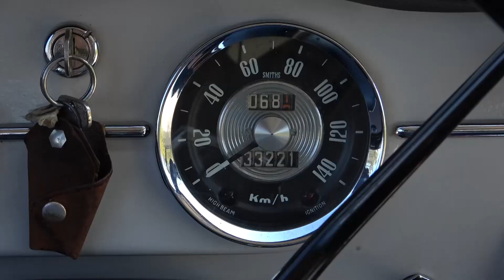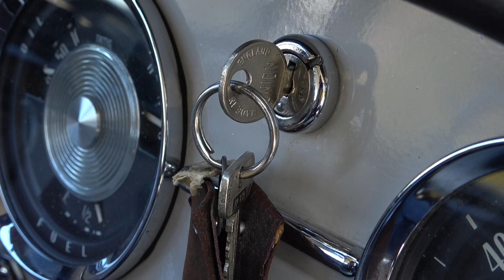[AVANCE] SIAM Di Tella 1500 Año 1960 - De los Medianos el Más Grande - Gran Estreno Domingo 13hs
Conviértete en miembro de este canal para disfrutar de ventajas:
Conduce: Roberto Mina para Oldtimer Video Car Garage
Seguinos en nuestras redes para más avances: